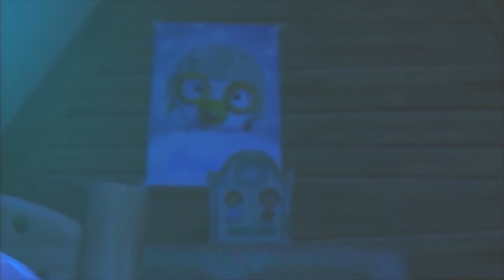#12 Tak bisakah aku memiliki bulan? | Pororo Si Penguin Kecil Musim 1| Animasi Indonesia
Setiap malam Crong menatap bulan dan menarik napas panjang. Crong yang ingin memiliki bulan mendaki bukit sambil membawa busur beserta anak panahnya untuk menangkap bulan. Curiga dengan tingkah laku Crong, Pororo dan teman-temannya mengikuti Crong dan mengetahui apa yang diinginkan Crong. Gagal dengan busurnya, Crong pulang ke rumahnya di mana teman-temannya sedang mempersiapkan sesuatu untuknya...